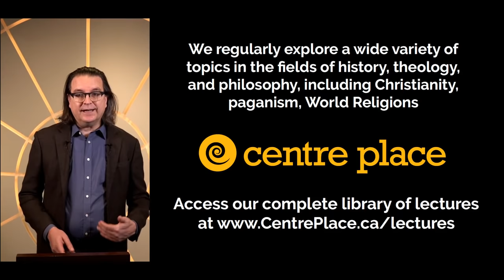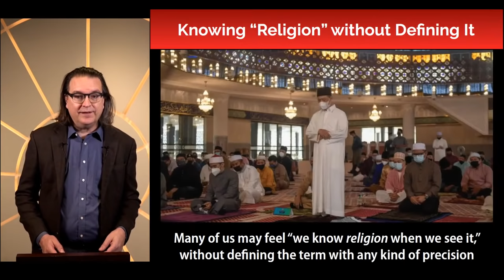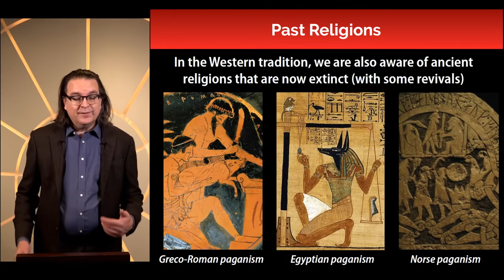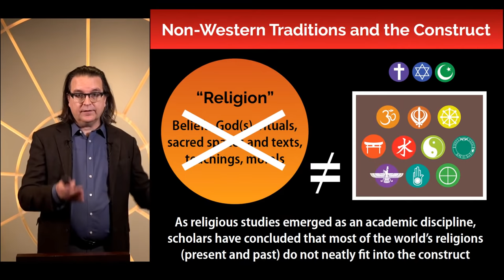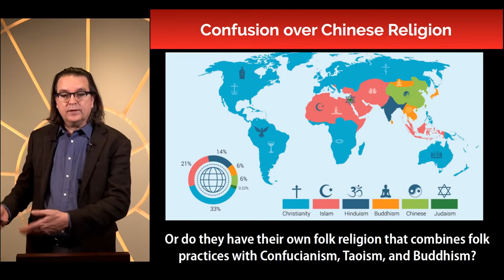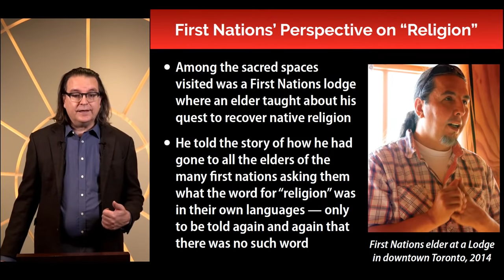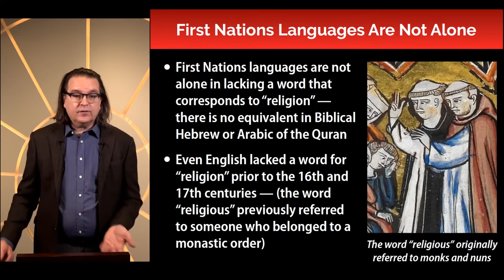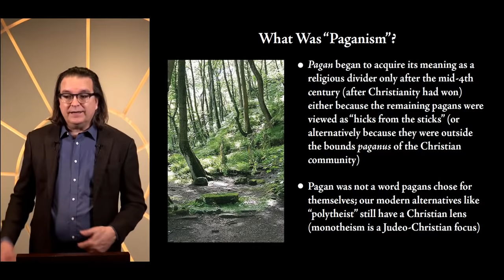What Is Religion?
Although he could not define the term “pornography,” US Supreme Court justice Potter Stewart famously declared “I know it when I see it.”  Likewise, many of us think we know what religion is, but it turns out that we are not working from a meaningful definition.  John Hamer of Toronto Centre Place will show how Western ideas about “religion” are fully rooted in the Judeo-Christian tradition and have little relation to the experiences of non-Western cultures.

A Q&A and discussion will follow the presentation. Please send your questions on the live chat.

Lecture topics include:

Religious Studies
Definitions of Religion
Western Religion
Eastern Religion
Ancient Religion
Atheism